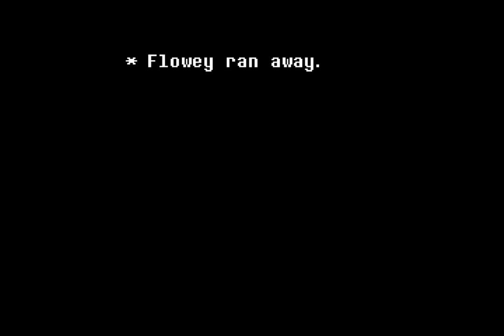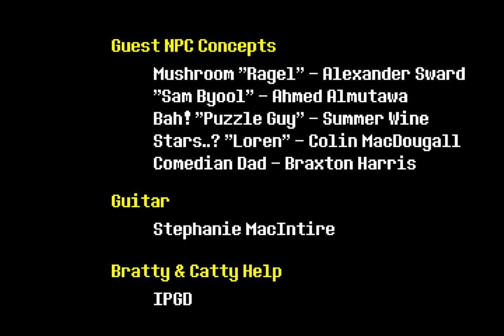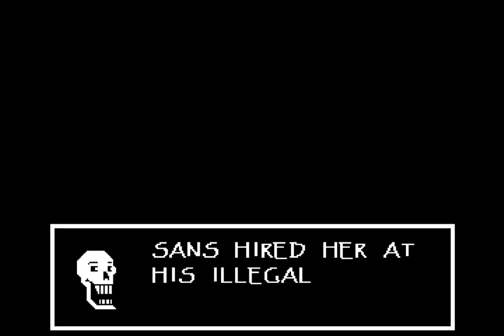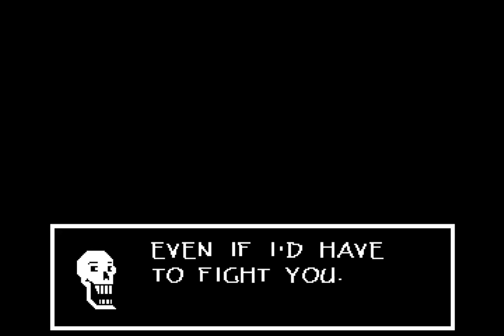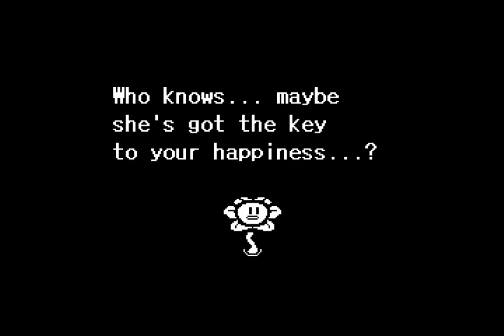[MMP] Undertale (PART 4)